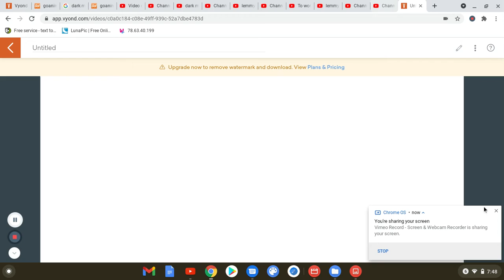bad matthew koopa jr for hire #5 vyond resteraunt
every one survived exept the 2nd pony who got severly beaten